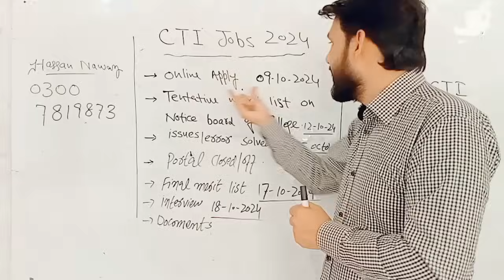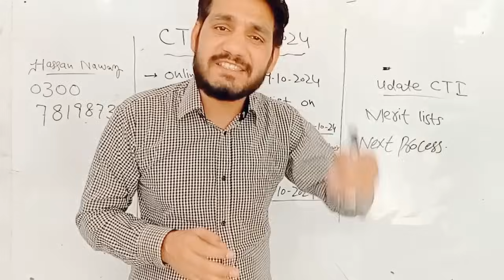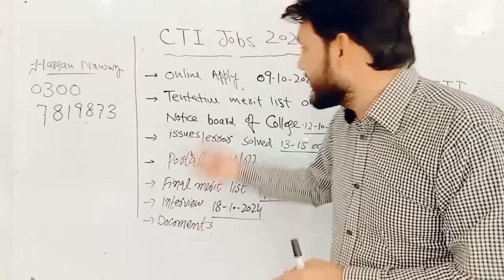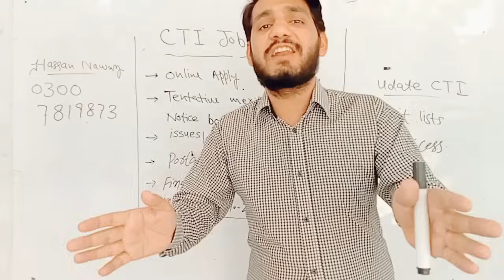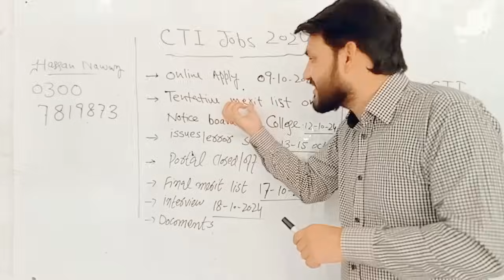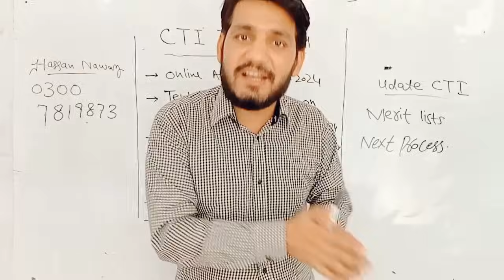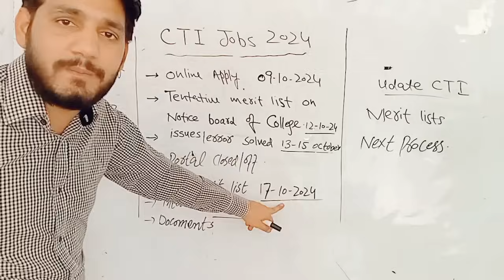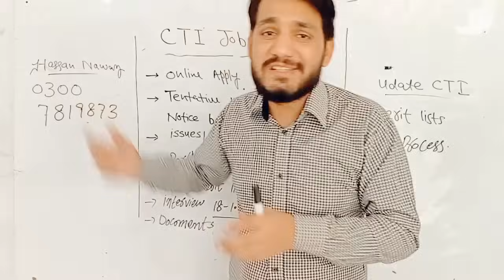CTI jobs Merit lists | How check merit list? | interview, docoments | today Latest update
✔️CTI jobs Merit lists | How check merit list? | interview, docoments | Latest updates CTI Jobs #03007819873

🔗 Interview CTI info.

🔗How update CTI jobs?

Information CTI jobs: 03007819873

CTI jobs merit list, latest merit list, how check list online or college notice board, complete information, list of Merit CTI jobs Meri list latest information, today update CTI jobs, list of Merit CTI jobs update, how interview CTI jobs, total marks of interview, jobs location, merit list check, kesy pta chly ga interview CTI jobs 2024, interview date CTI jobs, CTI jobs information, CTI jobs 2024, jobs in CTI Punjab list college merit. Which docoments required at time of interview. How check final Merit list. Latest updates today.

CTI jobs 2024
Merit CTI jobs
Merit list.